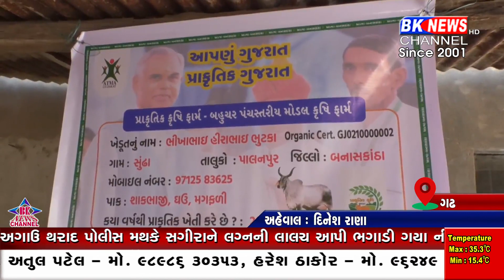પ્રાકૃતિક ખેતી Natural farming